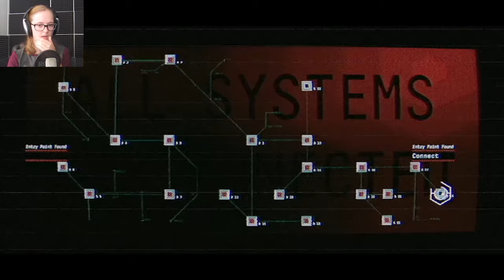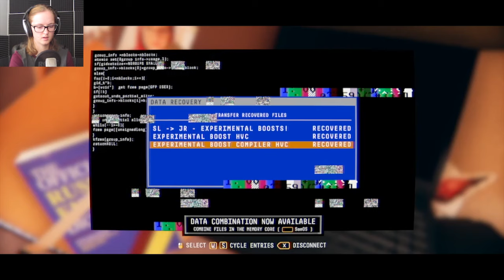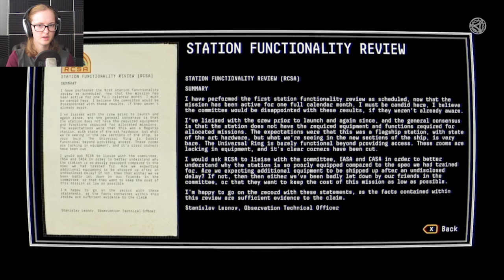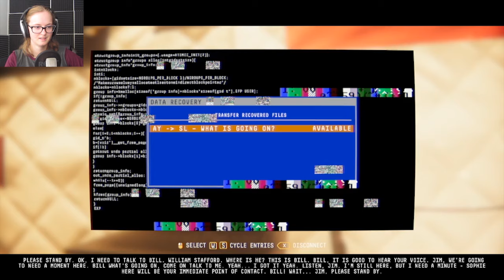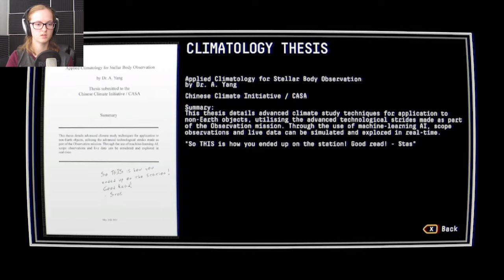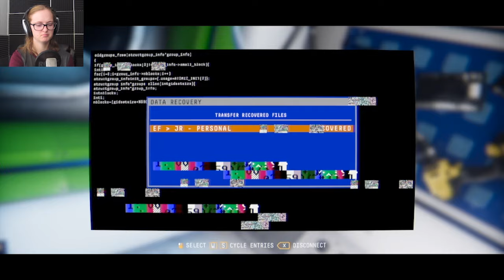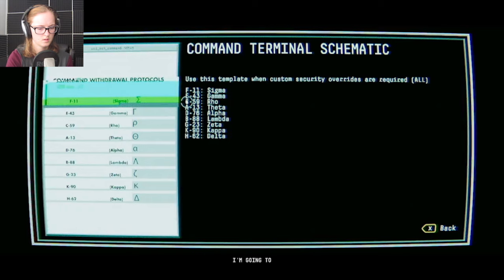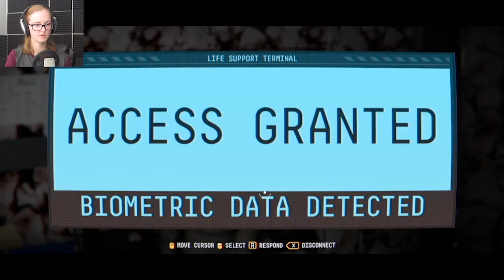Revenge on Jim? - Observation Part 8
We will show no mercy! FOR EMMA!